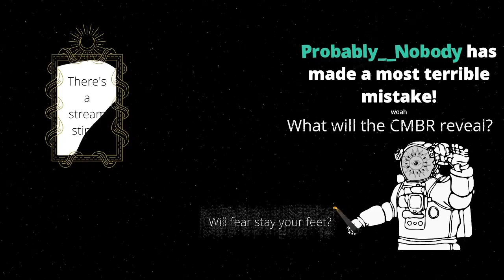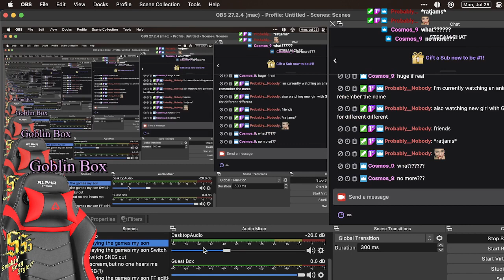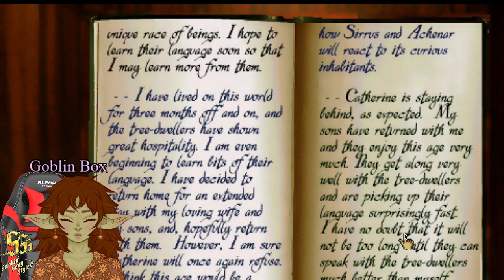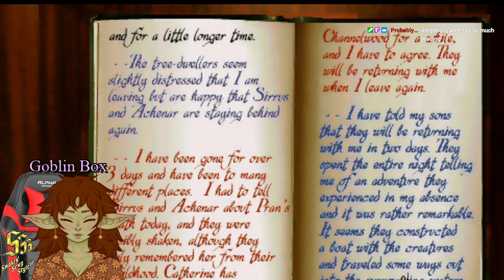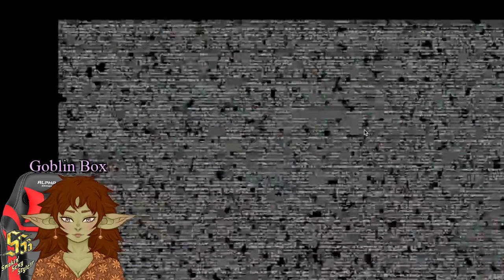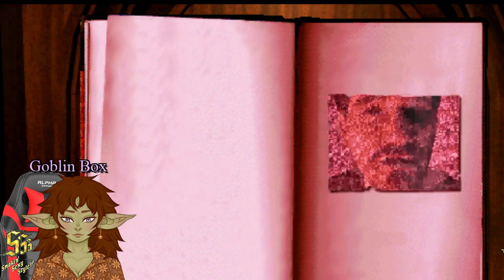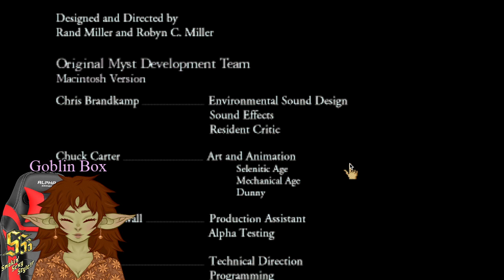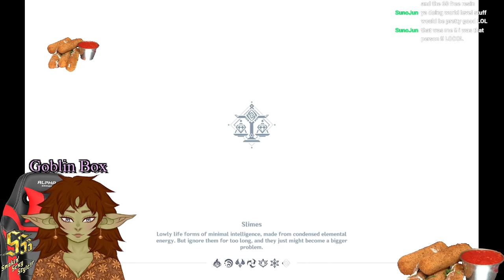Mystifying Puzzles | Myst: Masterpiece Edition